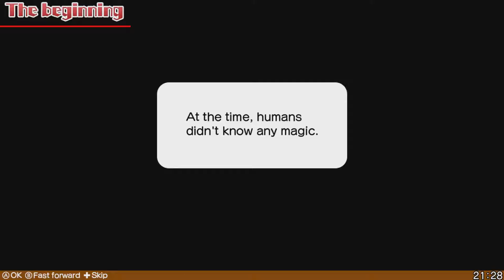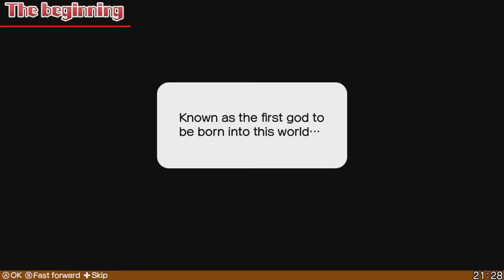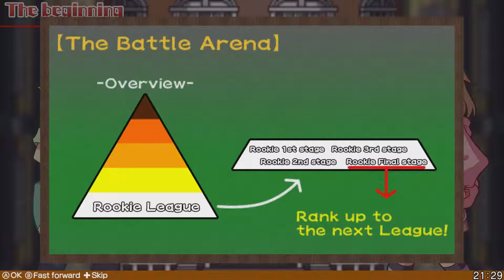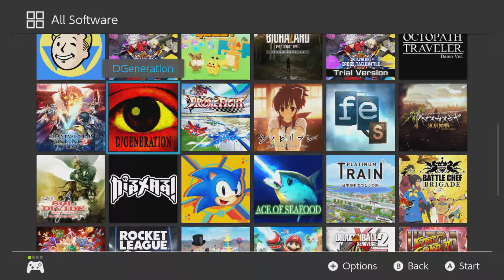Hoshi Stream | Dark Witch's Story Combat